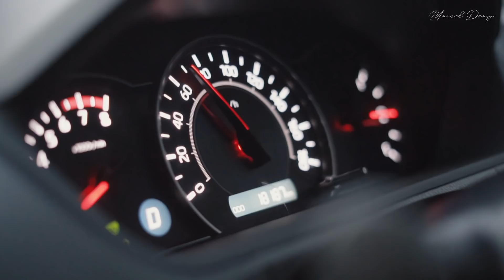RASANYA JADI ANAK KEMBAR!